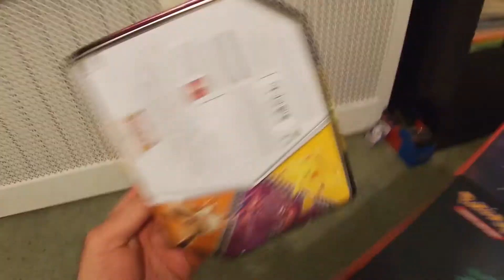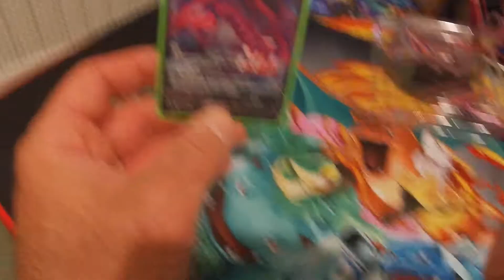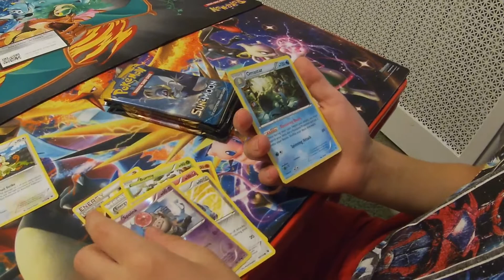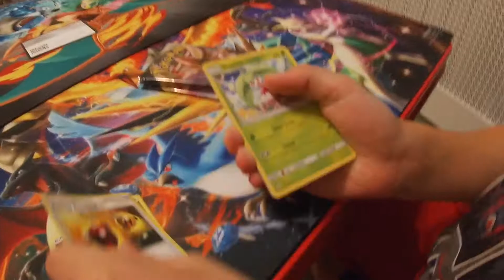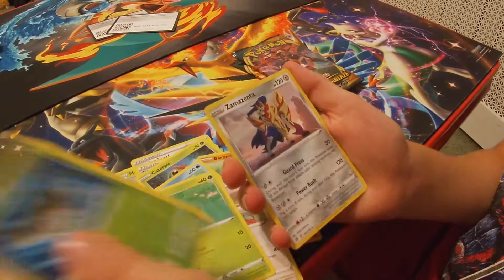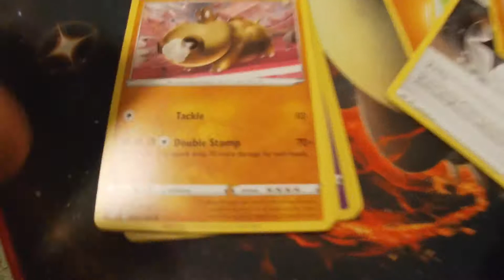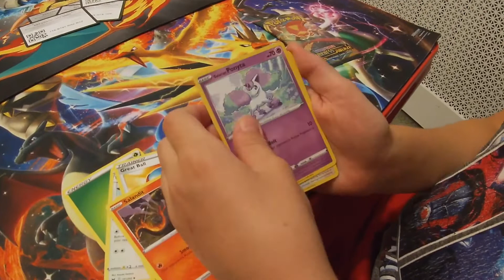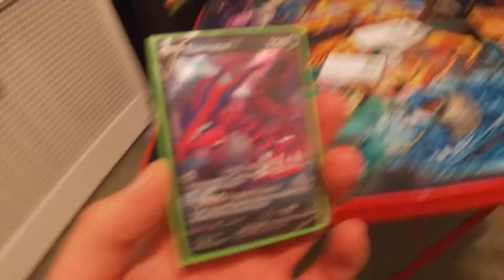*CLOSED***************September Pokémon Giveaway Announcement!!! And Darkness Ablaze Tin Opening!*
For the month of September we will be giving away this Tag Team Generations Premium Collection Box! Real simple to enter, be a subscriber and leave a comment on this video. that's it! Also, comment on any video from now till the giveaway date for additional entries. One lucky winner will be chosen on Saturday, October 3rd! Good luck to all!!!

We are family friendly but if you are under 13 please ask your parents for permission to view our videos.

Mail:
Pokee-Family